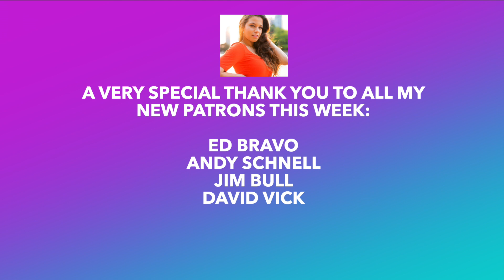Singer Reacts to | KZ TANDINGAN REACTION (Royals) | Music Reaction Video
This is my first time reacting to KZ Tandingan on Youtube.  She did not disappoint! I have done one reaction to her previously singing Rolling in the deep in a Sing Off challenge on my Patreon and after listening to her sing, I had to do a Youtube reaction for you guys.
I hope you enjoy this reaction video.

Time Stamp
0:00 Intro
1:20 My Reaction
6:50 My Thoughts on the song
8:57 Shoutout of the day!
8:15 Patreon Shoutouts + Outro